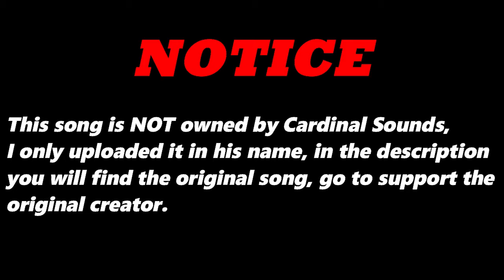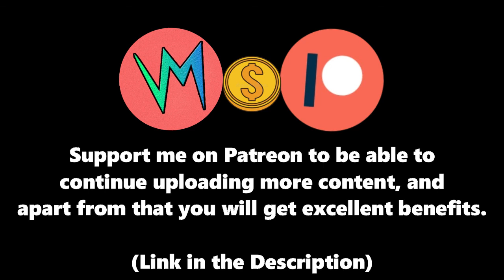Forces Soaring (Original Version) By Dave Darlz Combo | Re-Uploaded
⬛ | Information about Cardinal Sounds:
👤 | Find the Original Song Here: ⬎
🎵 Name: Tuscon Tease
✔️ Creator: John Deley and the 41 Players
💽 Album: Tuscon Tease